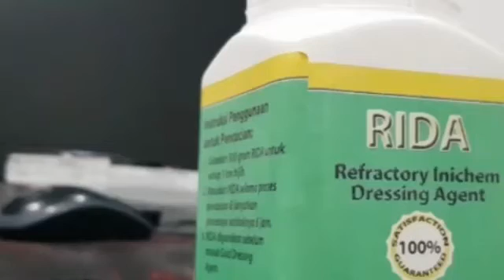Cara hancurkan pirit pakai RIDA bikin seksi batuan pyrit dan sulfida tinggi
RIDA berfungsi sebagai Oksidator kuat untuk proses pengolahan emas pada batuan Sulfida atau dominan pyrit

Dosis pemakaian : 0.05gr x jumlah material
Contoh 50gr RIDA untuk 1ton material

Cara pemakaian :
1. Masukan RIDA kedalam reaktor material bijih emas.
2. Tunggu prosesnya selama 3 jam
3. RIDA digunakan sebelum masuk Gold Dressing Agent